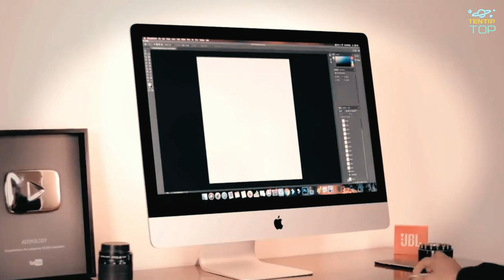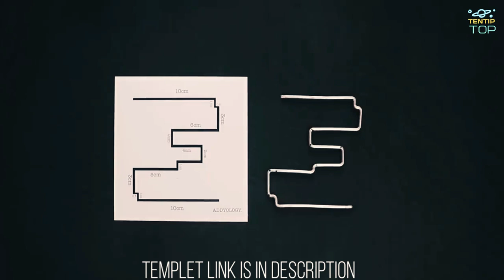Small DIY Project | Electric drill | Self-driving car | Burning machine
In this video, I will show you how to make Small DIY Project , how to build a small self driving car , how to make DIY mini drill machine , and how to make super Burning machine .